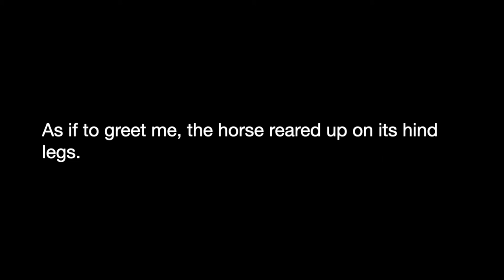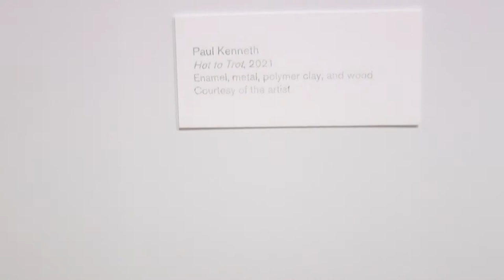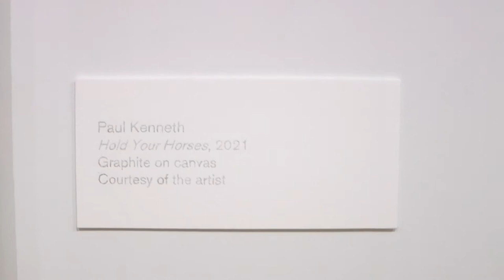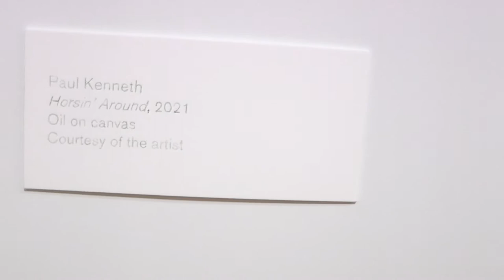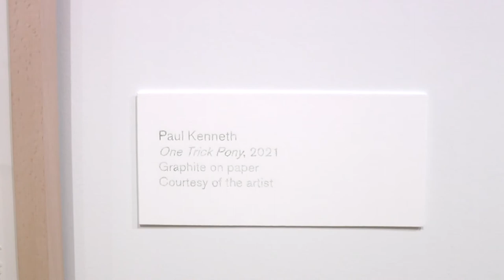MFA THESIS EXHIBITION WALKTHROUGH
This is a video walkthrough of my MFA Thesis Exhibition which was on display at The Krannert Art Museum, April 2021.